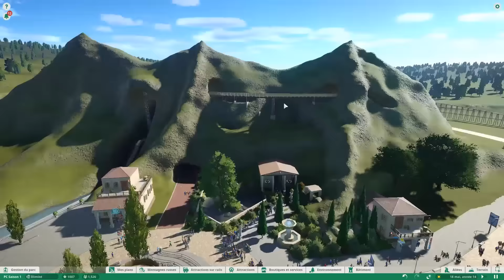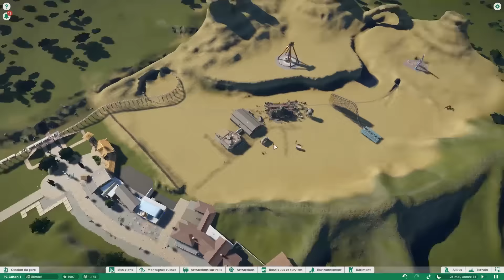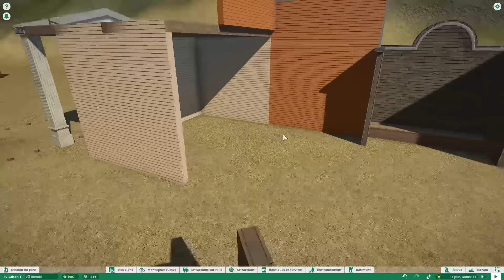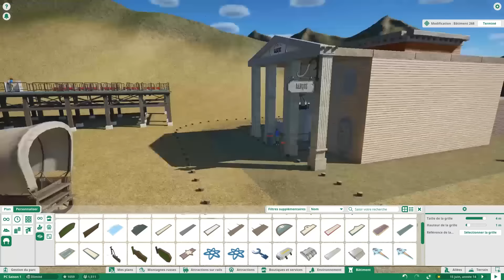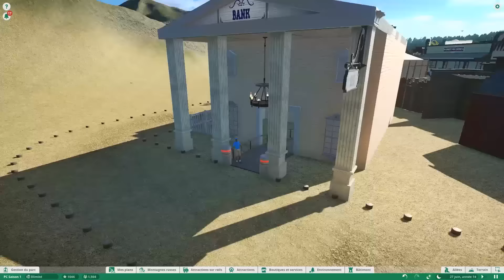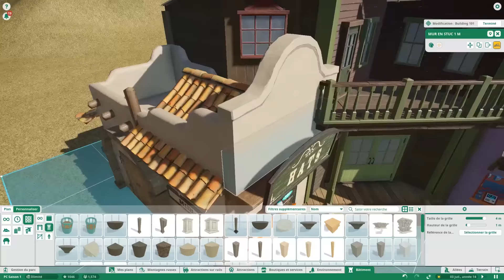[FR] Planet Coaster Ep. 14 - Thornton & Son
Il est enfin temps de se lancer dans la construction de notre parc d'attraction ! Digne successeur des Rollercoaster Tycoons, PC propose un outil de création incroyable, magnifique, puissant et très modulable.